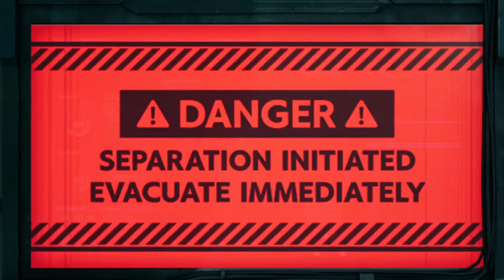FINAL FANTASY 7 REMAKE - RENO & RUDE BOSS FIGHT ! (Hard Mode)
Final Fantasy 7 remake Boss Fight Gameplay vs Reno & Rude !

In chapter 12 you will fight Reno & Rude in the the top of tower

Pada chapter 12 kalian akan bertarung dengan Reno & Rude sekaligus diatas menara !

Cloud Strife
Tifa Lockhart
Barret Walace
Reno
Rude